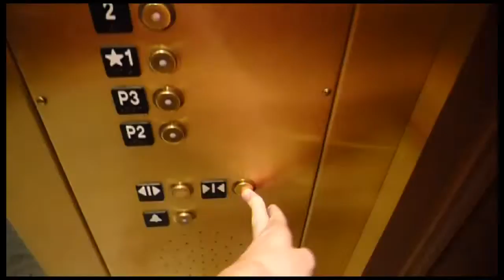Nordstrom-Macy’s Pair Trade Rising as Contrarian Bet